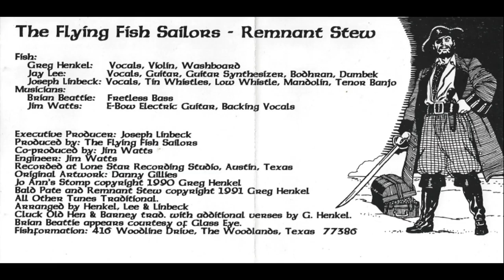The Flying Fish Sailors - Remnant Stew - 12 - Rights of Man / Tarbolton Reel